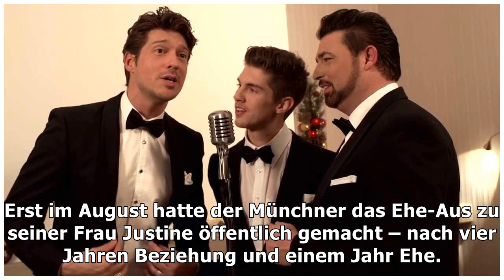Erstes Knutsch-Selfie: Joey Heindle zeigt stolz neue Liebe!